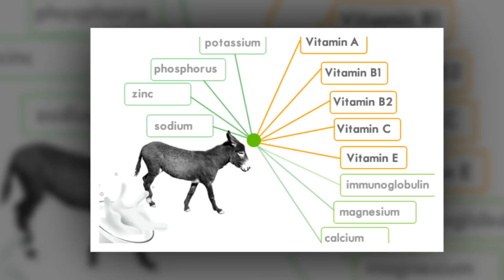കഴുതയെ ഇനിയാരും ചെറുതാക്കി കാണണ്ട കഴുതപ്പാലിന് ലിറ്ററിന് വില 2000 രൂപ | Donkey Milk Soap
Watch കഴുതയെ ഇനിയാരും ചെറുതാക്കി കാണണ്ട കഴുതപ്പാലിന് ലിറ്ററിന് വില 2000 രൂപ ഞെട്ടേണ്ട ഇനിയുമുണ്ട് ഗുണങ്ങൾ | Donkey Milk Soap